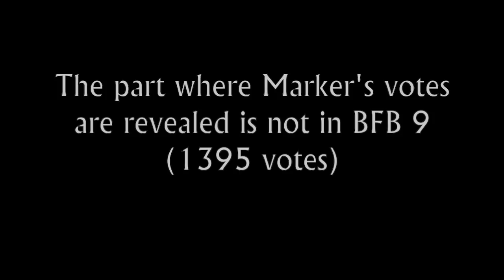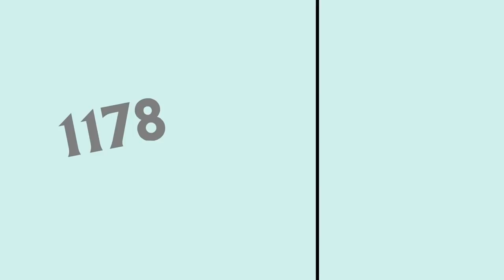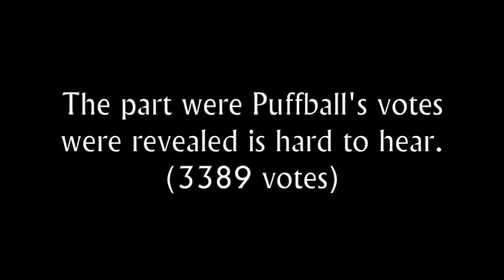BFB elimination votes in order: Every part where that contestant is safe!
credit - jacknjellify